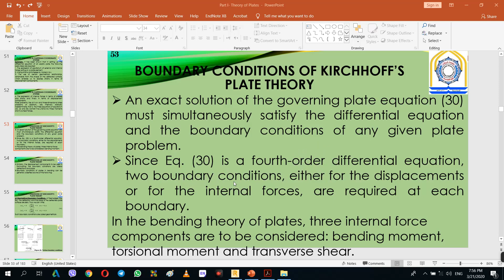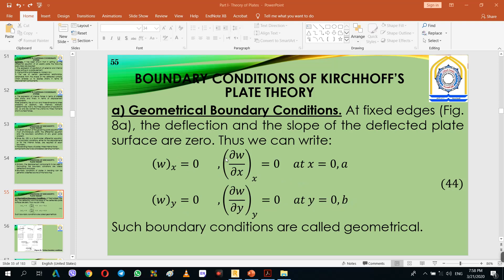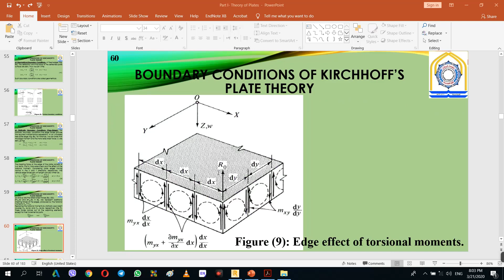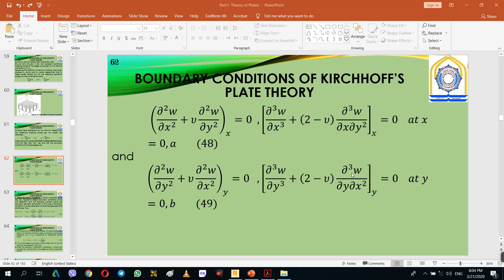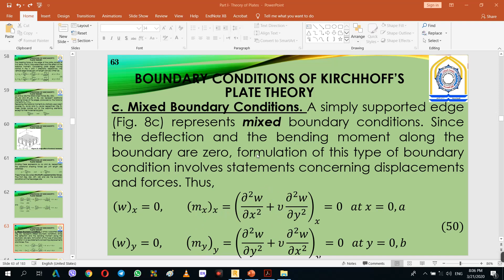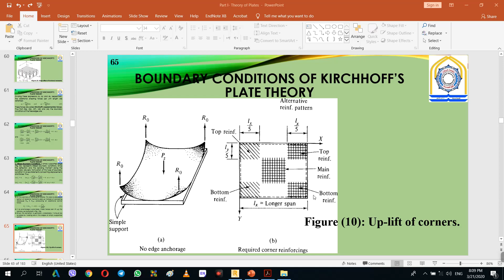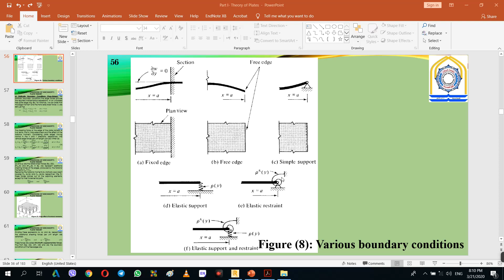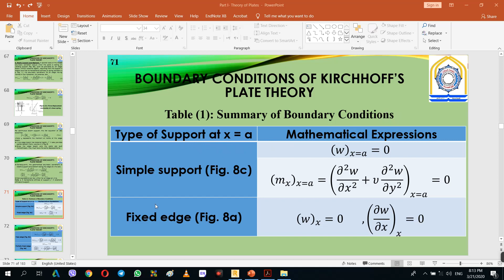Theory of Plates Lec 03